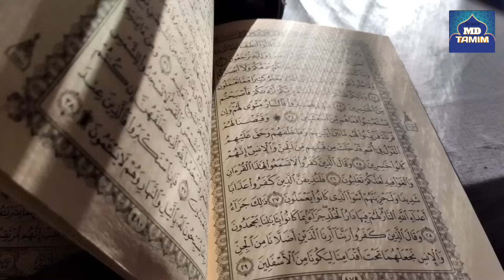কুরআনে বর্নিত রহস্যময় সিন্দুক আজও কেন ইহুদিরা খুঁজে বেড়াচ্ছে || Taboot E Sakina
কুরআনে বর্নিত রহস্যময় সিন্দুক আজও কেন ইহুদিরা খুঁজে বেড়াচ্ছে || তাবুতে সাকিনা || Taboot E Sakina || Ark of the covenant